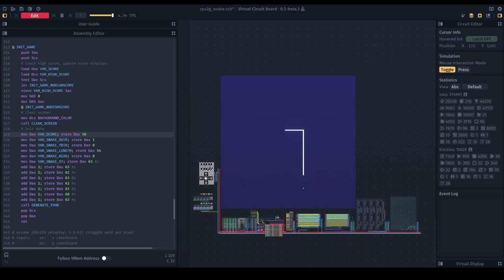Snake Game (16-bit CPU) | Virtual Circuit Board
I programmed the Snake Game on my 16-bit CPU. It's running smoothly.